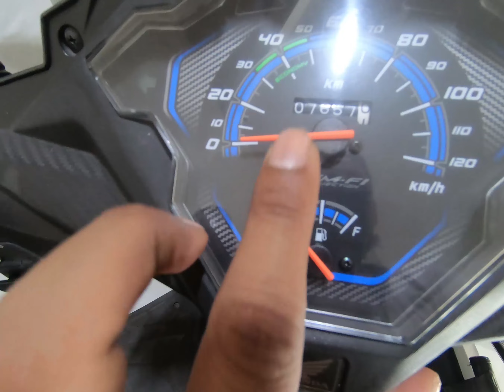मात्र 11,000 में😱 | Second Hand Bike Ranchi | सेकेंड हैंड बाइक फाइनेंस राँची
मात्र 11,000 में😱 | Second Hand Bike Ranchi | सेकेंड हैंड बाइक फाइनेंस राँची |   Second Hand Bike Finance Ranchi ||

दोस्तों इस वीडियो में मैंने आपको WHEELER DEALER की Second hand Scooty का कलेक्शन दिखाया है || अगर आपमें से कोई इनमें से किसी गाड़ी को खरीदना चाहता है तो निचे दिए पते पर संपर्क कर सकता है | 👇

सेकंड हैंड बाइक शोरुम राँची 👇
ADD:-📍 WHEELER DEALER
Daladali Chowk , Ring Road , RANCHI,JHARKHAND
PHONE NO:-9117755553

Second hand bike in ranchi